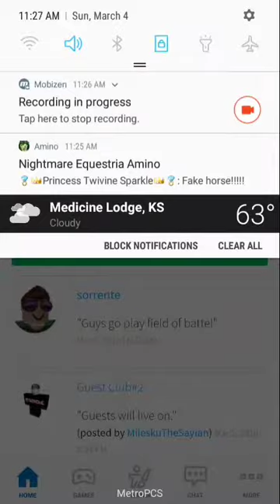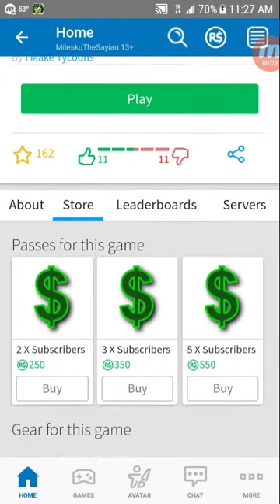playing a youtube tycoon